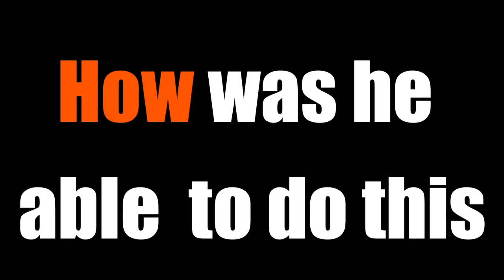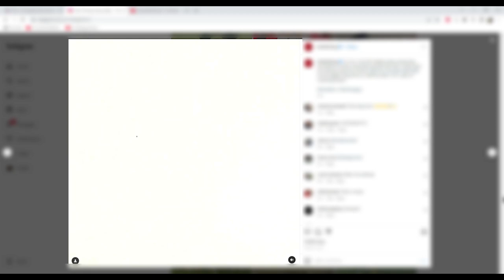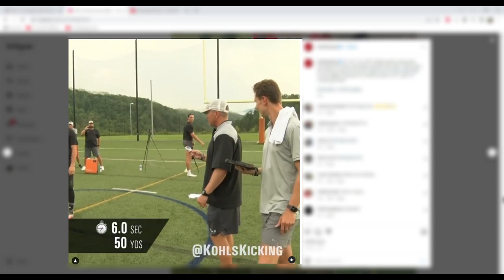Why Tommy Townsend Is the Future of Punting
Was Tommy Townson's rise to success really a surprise? Did he develop into a goat or did he always have it in him? The answer is a little of both.